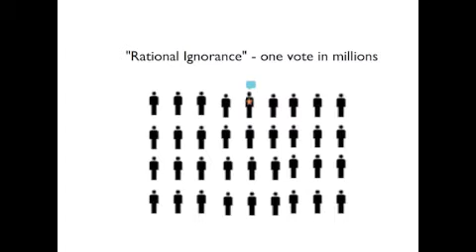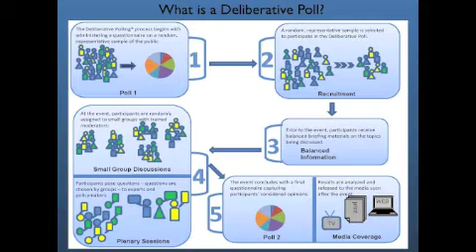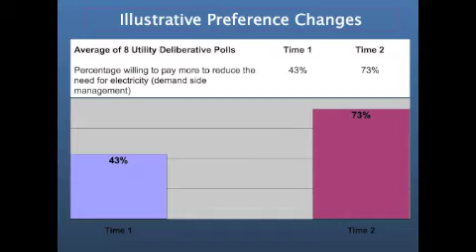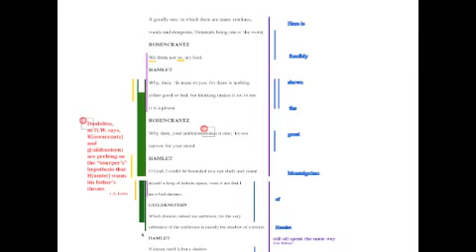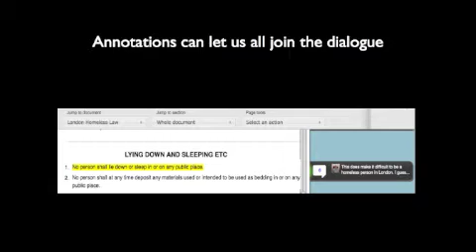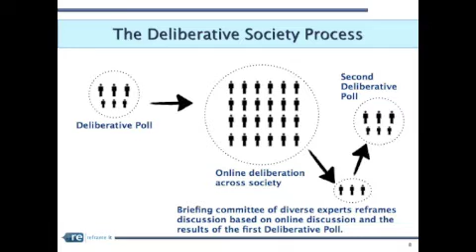TEDxHayward - Bobby Fishkin - A Global Deliberative Society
Mr. Fishkin is the Founder and CEO of Reframe It, Inc., a technology company that makes writing in the virtual margins of the web as easy as writing in the margins of a book, allowing large numbers of people to discuss online material. Mr. Fishkin founded this company after researching how Tolstoy, George Eliot, Charles Darwin, C.S.Lewis and e. e. cummings added marginalia in their personal copies of works by Shakespeare; he did this work while at Yale, working under the guidance of Harold Bloom. Mr. Fishkin has also served as a Special Advisor to Tomorrow's Europe, a project of the European Commission in conjunction with the Center for Deliberative Democracy at Stanford. He has worked as a social entrepreneur, conceiving and developing a project which turned under-utilized capacity into valuable educational resources for under-served communities. Bobby conceived and developed the "Books for Teachers" program that has created more than 1000 classroom libraries for schools in Connecticut, Hawaii, and the state of Washington. Bobby also created a short-term project on haiti.com which got large numbers of volunteers to look for information after the Haiti earthquake and place reports on Ushahidi so that first responders would have an accurate map of challenges that needed a response. Mr. Fishkin is a magna cum laude graduate of Yale College with a B.A. in Philosophy.

About TEDx